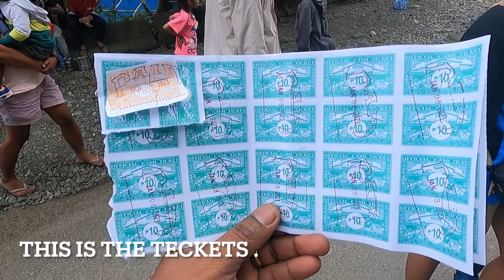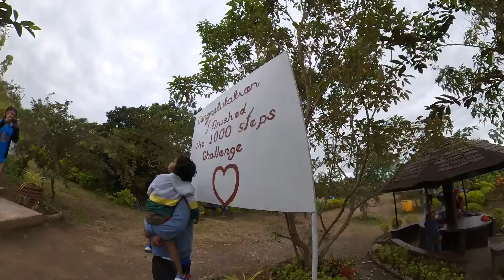3 year’s old kid amazing 1000 Step challenge | One day in Philippines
Hi Guys this video about 3 year’s old kid amazing 1000 Step challenge

1,000 Steps Eco Park is a popular tourist destination in Alfonso Lista,  Philippines. It is a 32-hectare park that features a series of steps that lead to a viewing deck with panoramic views of the Magat Dam and the surrounding mountains. The park is also home to a number of bird species, including white egrets, which can be seen flying in and out of the mangroves at the foot of the mountain.

Go bird watching. The park is home to a number of bird species, including white egrets.
Have a picnic lunch at the park. There are a number of picnic tables available.
Take a boat ride on the Magat Dam. Boat rides can be arranged at the dam's visitor center.
1,000 Steps Eco Park is open from 6am to 4.30pm daily. Admission is Php 20 for adults and Php 10 for children.

Here are some tips for visiting 1,000 Steps Eco Park:

Wear comfortable shoes for the hike.
Bring sunscreen and a hat.
Bring water and snacks.
Be sure to bring a camera to capture the views.
Arrive early in the morning to avoid the crowds.